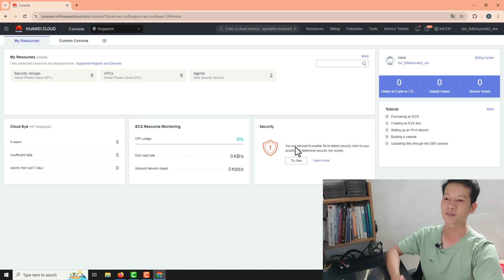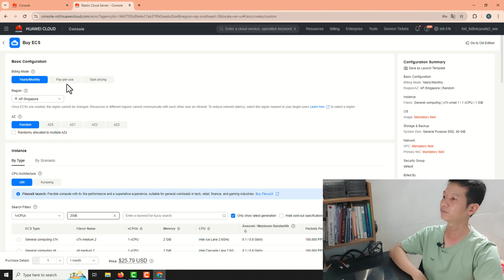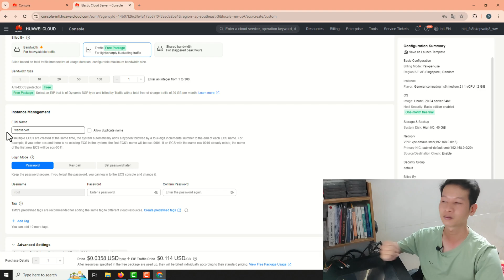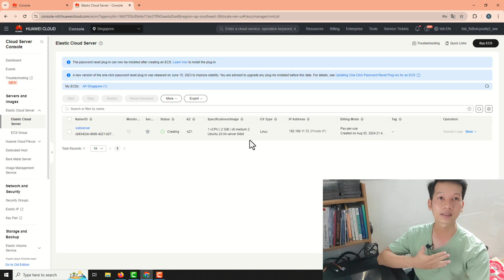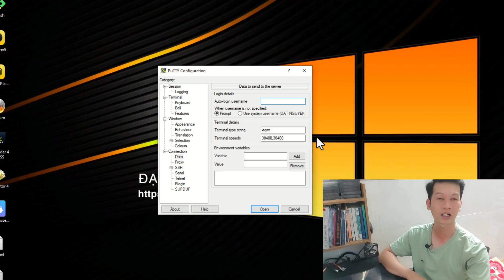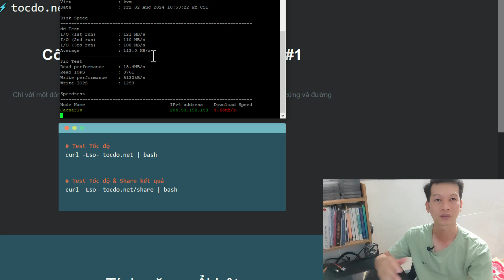Cách tạo vps linux dùng thử tại Huawei Cloud, Elastic Cloud Server (ECS)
▶️ Đạt Nguyễn | KÊNH THỦ THUẬT - CÔNG NGHỆ